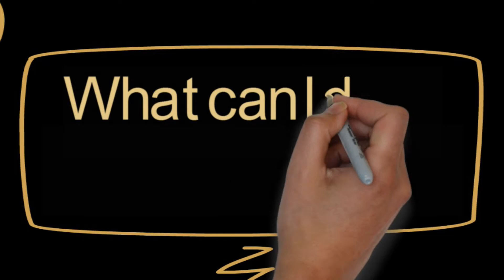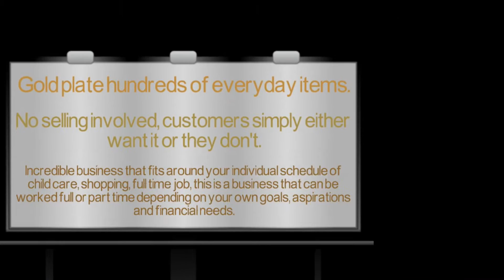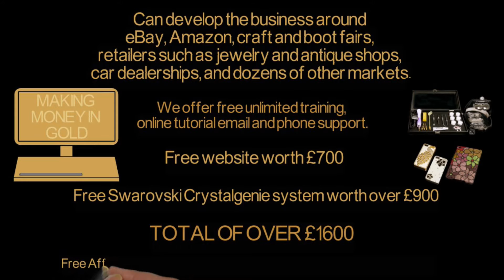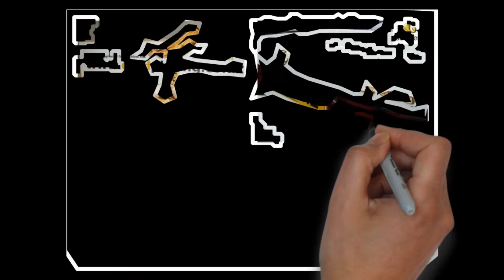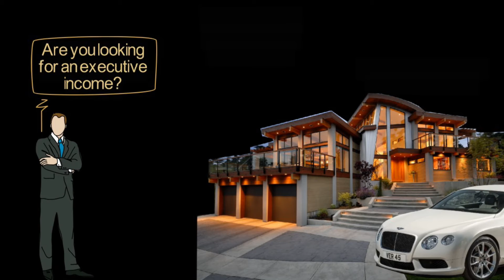Gold plating kits | Gold plating solutions | Work from home | Goldplating Business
Goldplatingkits.com is part of the Goldgenie group, innovators and pioneers of the global mobile brush plating industry. We supply gold plating solutions, chemicals and business start-up kits for entrepreneurs and hobbyists wishing to start their own brush plating ventures.

Goldplatingkits.com is your “one-stop shop” for premium gold plating solutions and chemicals. We use maximum gold per ml to ensure quality and durable finishes allowing you to guarantee your work for longer. Our gold solutions and chemicals are made in-house guaranteeing consistency.